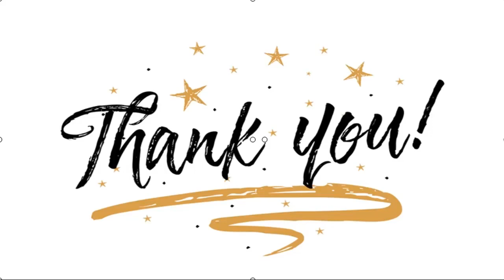✅ John Cobin fue sentenciado a 11 años de cárcel por disparar a manifestantes en Reñaca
✍  El Tribunal Oral en lo Penal de Viña del Mar entregó durante este domingo el veredicto en el juicio contra John Macarewich Cobin, acusado de disparar en contra de manifestantes en noviembre del año 2019, en Reñaca, decretando una sentencia de cárcel efectiva. Cobin fue condenado a cumplir una pena de 11 años de presidio efectivo: 5 años 1 día por homicidio frustrado, 3 años y 1 día por homicidio tentado, y 3 años y 1 día por disparos injustificados. La Fiscalía de Valparaíso detalló que el ciudadano estadounidense comenzará a cumplir su condena desde la de menor duración hasta la de mayor extensión. John Cobin irá a la cárcel por disparar contra manifestantes en noviembre del año pasado durante una protesta que se desarrolló en el marco del estallido social en la zona de Reñaca. En septiembre se inició un juicio oral en su contra, donde se revisaron todos los antecedentes de la investigación. El individuo llegó a Chile en 1996 y públicamente expresó su adhesión a la ultraderecha, decl ...